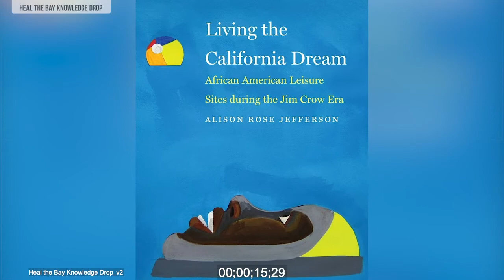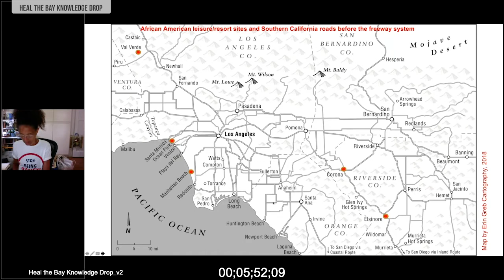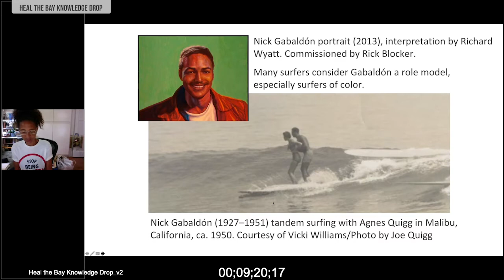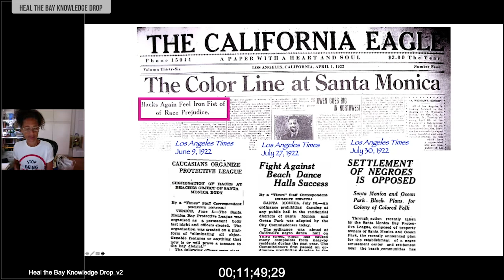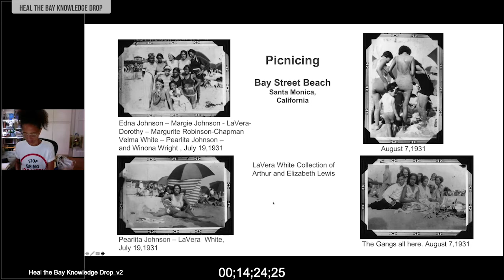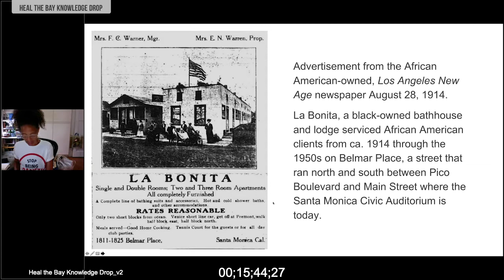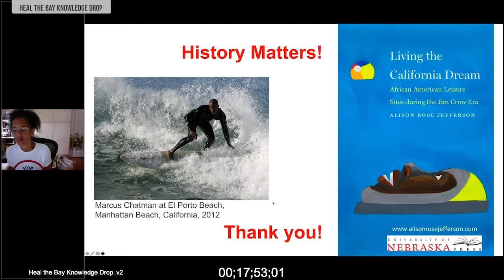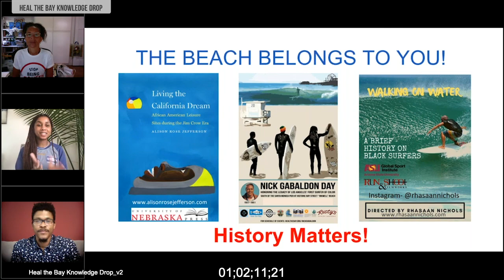Nick Gabaldón Panel - Nick Gabaldón Day 2020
We celebrated Nick Gabaldón Day virtually this year with a series of panel discussions. The “Nick Gabaldón Panel” features Alison Rose Jefferson (Historian and Author), Rhasaan Nichols (Filmmaker), and Inés Ware (Special Events Manager at Heal the Bay).

Please consider making a donation to these organizations creating opportunities to advance equity: